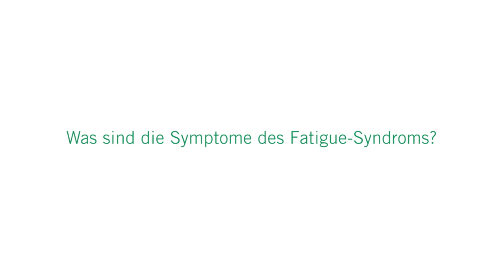Fatigue-Syndrom: 3 Fragen 3 Antworten | Asklepios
Anhaltende Müdigkeit, Antriebslosigkeit und Erschöpfung können Anzeichen vom Fatigue-Syndrom sein. Auch ausreichend Schlaf hilft nicht gegen die Kraftlosigkeit und Konzentrationsschwäche. Besonders Krebspatienten sind während und nach ihrer Krebstherapie häufig vom Fatigue-Syndrom betroffen. Dr. Svenja Neumann, Oberärztin für Innere Medizin I, Gastroenterologie und Onkologie sowie Ärztliche Leitung am MVZ Nord, Hämatologie und Onkologie spricht über die Symptome des Fatigue-Syndroms und erklärt, bei welchen Erkrankungen es zum Erschöpfungssyndrom kommen kann und wie es behandelt wird.